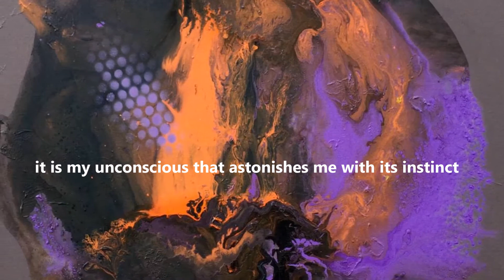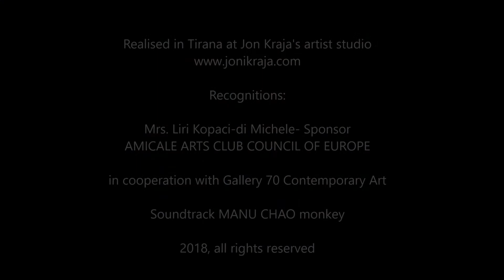Joni Kraja This is the end Agora Gallery Council of Europe English version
My Painting  My Perfume
my painting is an emotional load that pours over canvas, it’s a shiver frozen in time. My painting never ends as long as I’m alive. She is my life charged with meaning and misunderstanding, it is my unconscious that astonishes me with its instinct. She is my penance, she is the string that keeps tied my heaven and hell. It is love and not everyone can see it KRAJA